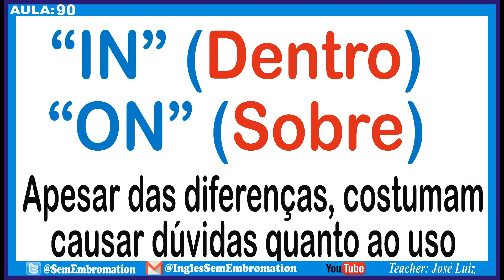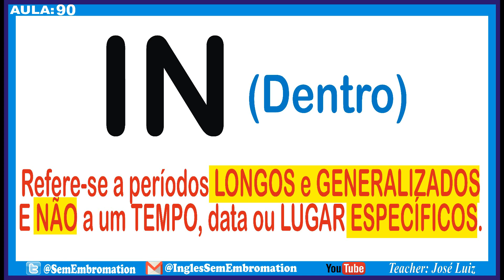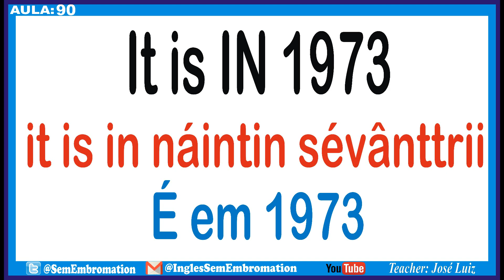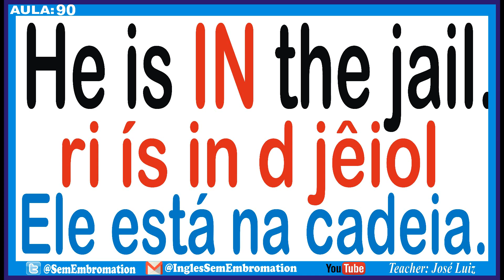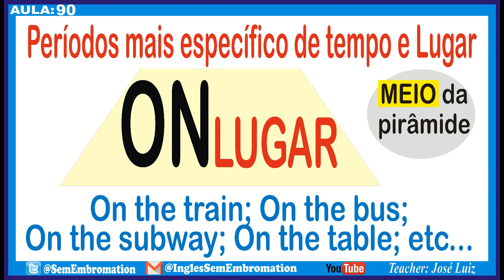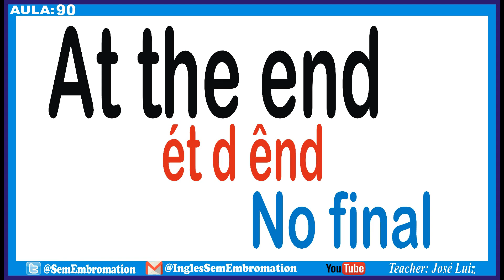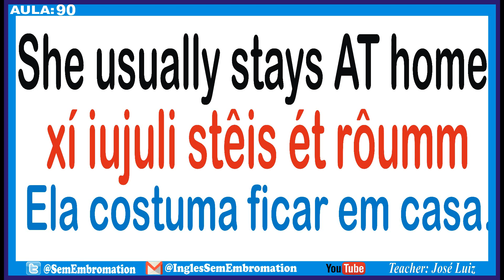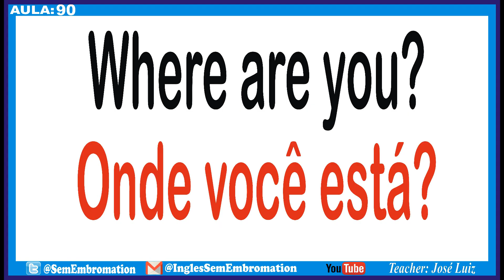LIÇÃO #90 - Preposições Temporais IN, AT, ON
Neste 90º vídeo, onde tratamos das expressões: IN, AT e ON, exemplificaremos detalhadamente, o significado e o uso destas três importantíssimas preposições usadas na língua Inglêsa.
Confiram!!!

Para ter uma ajuda mais exclusiva sobre este ou qualquer outro vídeo, comente ou mande uma mensagem para nós!